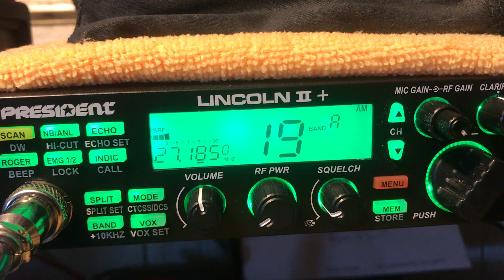Channel 19 locals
CB locals 19